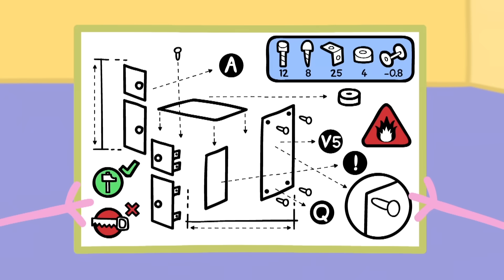Свинка Пеппа на русском все серии подряд | Лучшие подруги Пеппа и Сьюзи | Мультики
Пеппа и Сьюзи - лучшие подруги. Как они играют вместе?

Пеппа – симпатичная маленькая свинка, которая живет вместе со своей семьей: мамой Свинкой, папой Свином и маленьким братиком Джорджем. Пеппа обожает играть, наряжаться, бывать в новых местах и прыгать по грязным лужам. Eе приключения всегда заканчиваются благополучно и сопровождаются взрывами смеха.